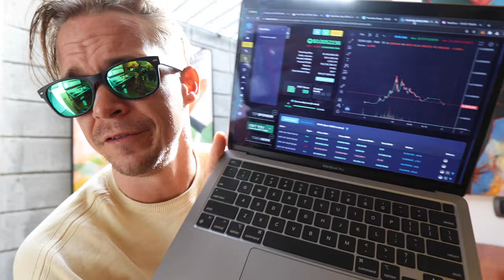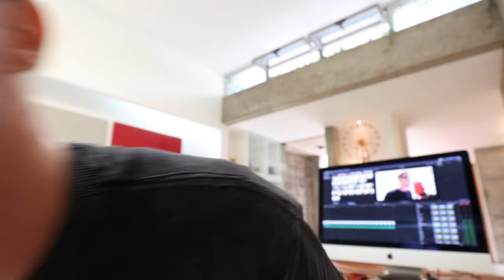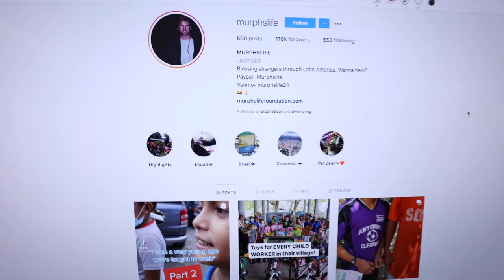I moved Into A Bomb Shelter!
Today I decided to share my journey to me new home. Changing your mind is important, so I am spending more time here in Costa Rica, so I decided I might as well dive in and get comfortable!

Youtube can be tricky, pleas follow us on Odysee as a backup

If you want to contribute to building an Arcane Bear Orphanage. Contribute here.
BTC: 33GYGenKYmdj85nKEfzmkbZMz5kjuBC1d8
ETH: 0x47a0387514FC15982EC7A8F7fDa96e82bBf2c9e4
USDT: 0x6A00bd51B870791F8FDb569e7ec42BafF6949537